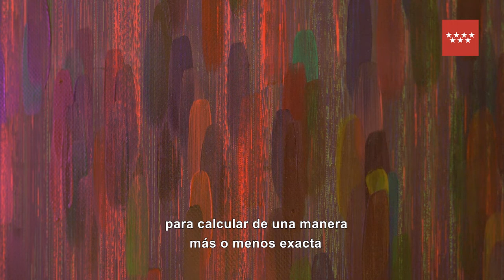Enrique Radigales habla en Dialecto CA2M. "Fragmento y nostalgia", 2014.